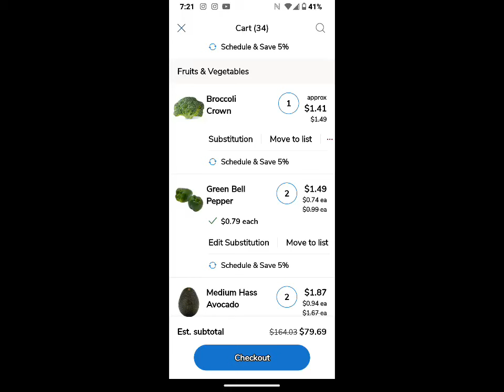Friday Grocery Haul Albertsons And Aldi